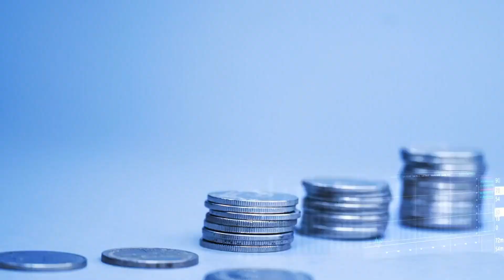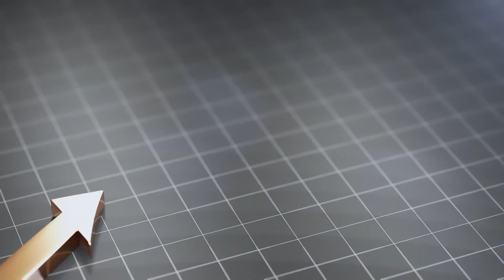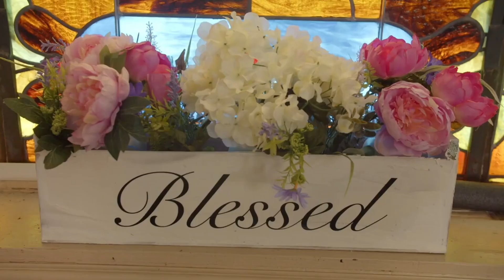Inside China’s Unbelievable Desert Experiment That Can SAVE Us - Why It Matters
Are you ready to take your investing game to the next level? Discover essential tools that can guide you on your journey to financial freedom!

✅ Investor Checklist: Streamline your investment decisions with this comprehensive guide! Make smarter choices and watch your portfolio grow!

🚀 The 9 S's of Success: Transform your mindset and achieve your goals with proven strategies! This book is your roadmap to success!
The 9 S's of Success

Imagine a sea... in the middle of a desert! China has shocked the world with a groundbreaking project: transforming barren desert land into a thriving, saltwater sea designed to grow seafood. In this video, we’ll explore how China achieved this feat, the technology behind it, and what this could mean for the future of food production and global food security.

From building vast saltwater ponds in one of the world’s most extreme environments to harnessing advanced marine farming techniques, China’s “desert sea” project is setting new standards for innovation. Could this be the answer to sustainable food production in a world facing climate challenges? Or is this massive undertaking more complex than it seems?

🔍 We’ll cover:

How China created a “sea” in the desert
The surprising technologies used to raise seafood in an arid environment
How this project could change the future of food security
The environmental impacts and challenges that come with building an artificial sea
Join us on a journey to uncover the bold and ambitious steps China is taking to solve future food challenges and provide a sustainable source of seafood, right from the desert!

China Built a Sea in the Desert – Here’s Why the World Is Shocked!, A Sea in the Desert? China's Breathtaking Project Explained, Why China Built a Sea in the Middle of a Desert – The World Reacts, China’s Desert Sea Project: Revolutionizing Global Seafood Supply!, China Transformed a Desert into a Sea – Here’s How!, Seafood Farming… in the Desert? China’s Unbelievable Creation!, The Desert Sea: How China’s Bold Project Could Change the World, Why China Is Growing Seafood in the Desert – The Bold Experiment, China’s Man-Made Desert Sea: The Next Step in Food Security?, Turning Sand into Sea: China’s Groundbreaking Desert Project, China Built a Sea in the Desert – How It Could Transform Food Production, China’s Desert Sea Project – A Glimpse into the Future of Food, From Desert to Ocean: China’s Unbelievable New Seafood Farming Project, How China Created a Sea in the Desert – and Why It Matters, China’s Amazing Desert Sea: The New Frontier of Seafood Production?, China Turned a Desert into a Sea – Here’s the Science Behind It, A Sea in the Sand: Inside China’s Unbelievable Desert Experiment, Why China Built a Sea in the Middle of the Desert – The Real Reason, China’s Man-Made Sea in the Desert – Food Solution or Futile Project?, Why China’s Desert Sea Project Is Shocking the World, China Creates an Ocean in the Desert – The Story Behind the Project, The Mystery of China’s Desert Sea: What’s Really Going On?, From Dry Sand to Deep Sea – China’s Audacious New Food Project, Why China Is Growing Seafood in a Desert – The Story Unveiled, The Secret Behind China’s Desert Sea – A Project Like No Other, China’s Bold Desert Sea Project – Food Security or Impossible Dream?, A Man-Made Sea in the Desert: The Stunning Story of China’s Project, How China Created a Sea in the Desert to Feed Millions, China Built a Sea in a Desert – Here’s How It’s Changing Everything, From Desert Wasteland to Seafood Haven: China’s Astonishing Project. (Sun/ 12 Am)